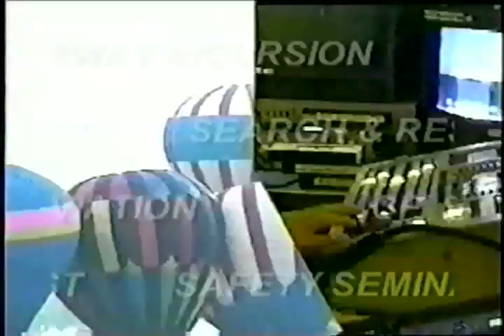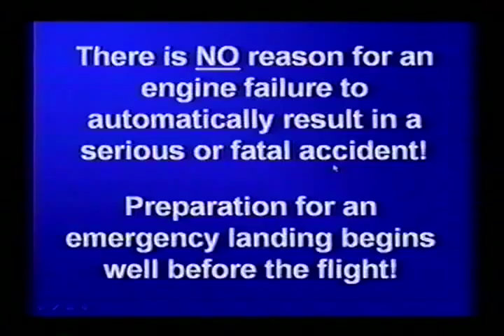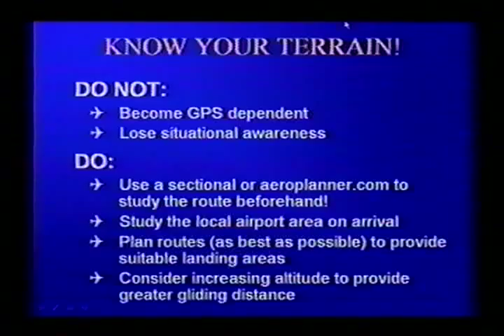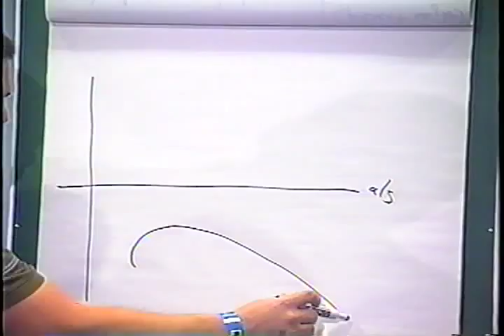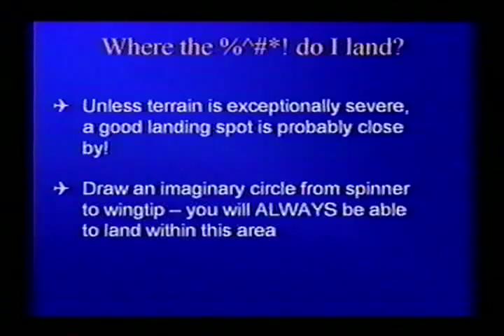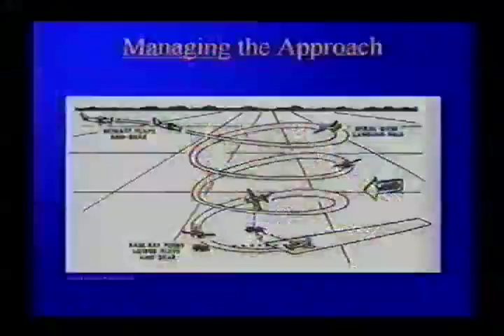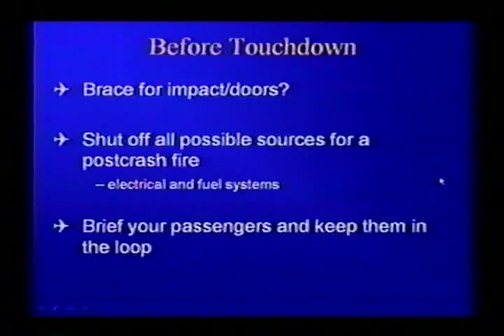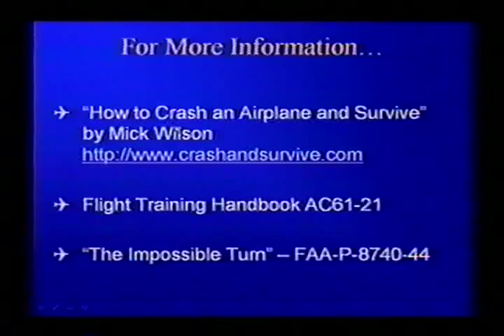Surviving Forced Landings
Surviving Forced Landings with Eric Basile (08040901)